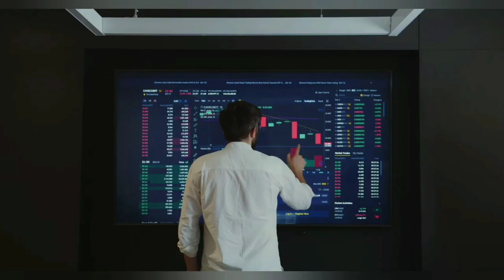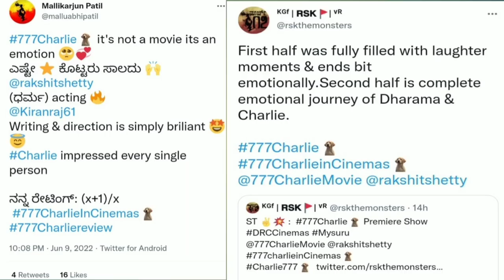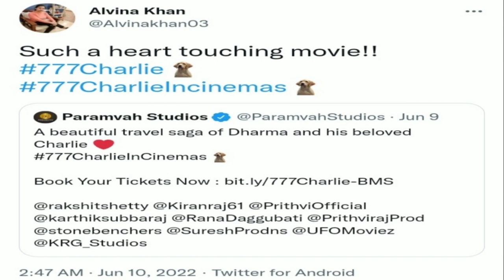This film will bring tears to your eyes (such an incredible film!) 777charlie || Info366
777 Charlie Twitter Review: Rakshit Shetty's New Film Is a Huge Success Here's What Twitterati Have To Say About It

With his recent dubbing film Charlie 777, Kannada hero Rakshit Shetty has stepped into Tollywood. The film, directed by Kiranraj K, is an adventure drama in which a labrador dog plays a pivotal role. The film was produced in Kannada and has been dubbed into Tamil, Telugu, and Malayalam.

Dharma, a wild and lonely factory worker, works at the factory in the mornings, boozes off his nights, and relishes Idly every morning in Charlie 777. Charlie, a stray labrador dog, is the one who chooses him. He intended to give the dog away for adoption, but they form an extraordinary attachment. As Dharma discovers his mission, the story of Charlie and Dharma unfolds.

Sangeetha Sringeri, Raj B Shetty, Danish Sait, and Bobby Simha star in 777 Charlie, which is called for the labrador dog in the film.

Mysore, Bangalore, Dandeli woods, Kodaikanal, Goa, Gujarat, Rajasthan, and Punjab were all used as locations for the film. Nobin Paul composed the music for the film. The film was distributed worldwide by Paramvah Studios, which was founded by Rakshit Shetty and GS Gupta.

Rakshit is recognized for his experimentation in Kannada cinema, and with this film, he hopes to make his pan-India debut. The film's principal 'USP' is the story of a dog.

Fans declare "it's not a movie, it's an emotion" after seeing Rakshit Shetty's film.

Rakshit Shetty, the Kannada actor and producer who plays the lead part in the film, has received a lot of positive feedback.

777Charlie, which has sparked a lot of interest across the country, was eventually launched in Kannada, Hindi, Tamil, Telugu, and Malayalam theatres today, June 10.

Kannada moviegoers are praising the film team, as it is expected that 777 Charlie will make a nationwide impact following KGF: Chapter 2.

Meanwhile, these early 777 Charlie reviews on Twitter may make you want to see the film in theatres right immediately.